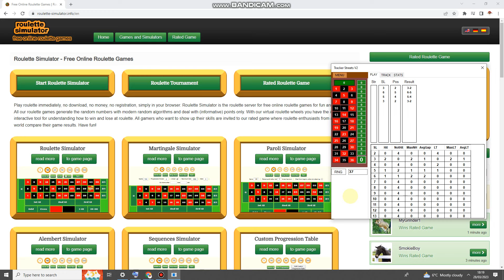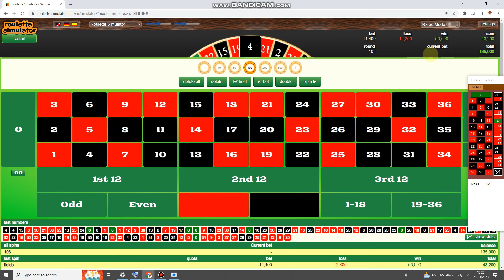Roulette Software vs Roulette Simulator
Roulette System Testing S-BET Roulette Software!